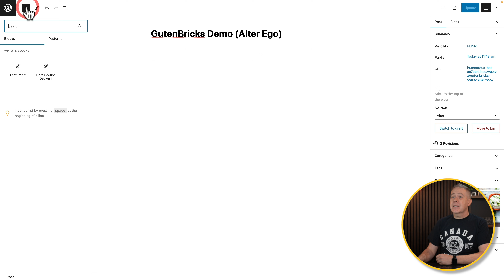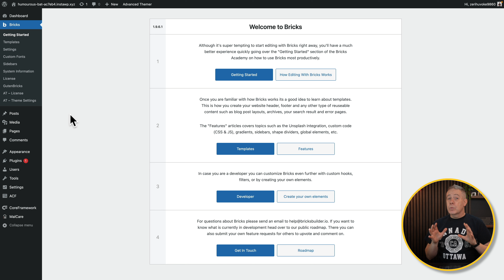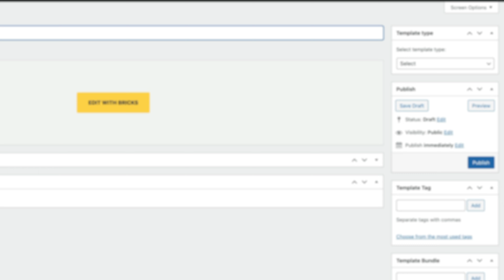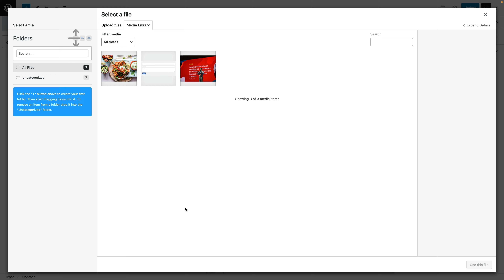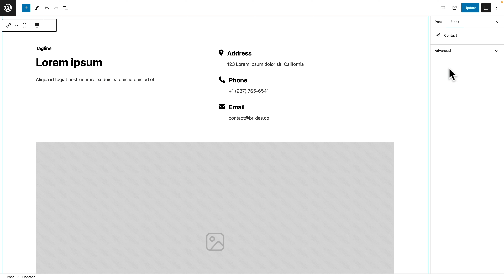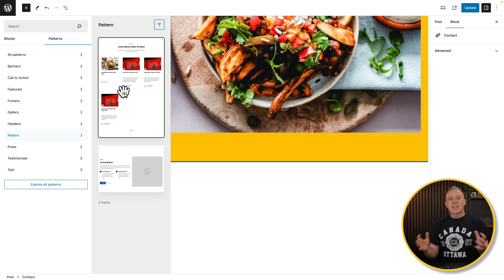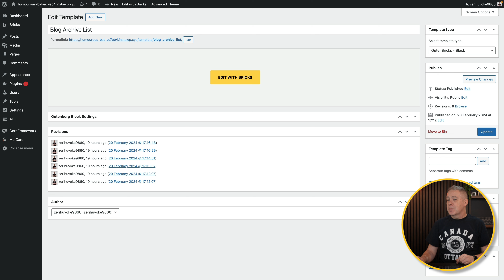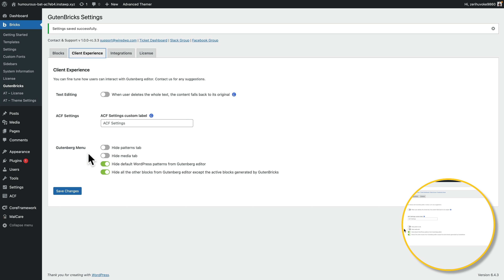GutenBricks & Bricks Builder: The Ultimate Design Duo For Clients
Dive into the future of WordPress design with our in-depth look at Gutenbricks, the groundbreaking plugin that's changing the game for web designers and content creators alike. Say goodbye to the limitations of traditional block editors and hello to unparalleled design freedom and flexibility.

What You'll Learn:

Introduction to Gutenbricks: Discover the revolutionary plugin that integrates Bricks Builder with WordPress, allowing for the creation of custom blocks and patterns.

Design with Ease: See how Gutenbricks empowers designers to craft stunning, custom designs that users can fill with content without risking the integrity of the design.

Global Updates Made Simple: Learn how to update the design of any block or pattern across your entire site without altering the content, saving time and ensuring consistency.

Real-World Applications: Get inspired by examples of Gutenbricks in action, showcasing its potential to transform your WordPress projects.
Why Gutenbricks?

Gutenbricks is not just a tool; it's a solution for designers seeking more control and for users craving simplicity and creativity.

This plugin represents a perfect harmony between Bricks Builder's flexibility and WordPress's power, making it a must-have for any web designer or content creator looking to elevate their online presence.

► WORDPRESS PLUGINS ◄